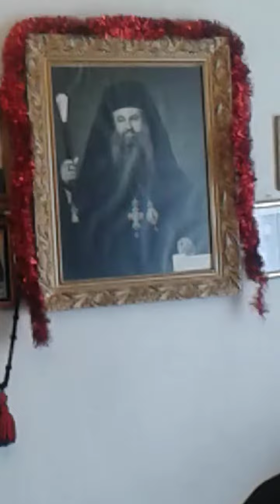Ο Σπίνος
Παραδοσιακό δημοτικό τραγούδι , αγαπημένο στους θρησκευτικούς κύκλους. Traditional greek song.